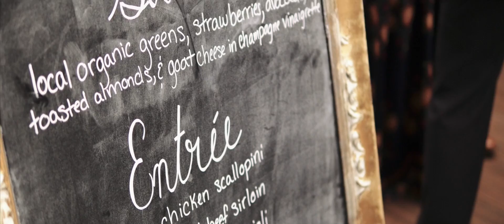Nichole & Derrick - Wedding Short Film